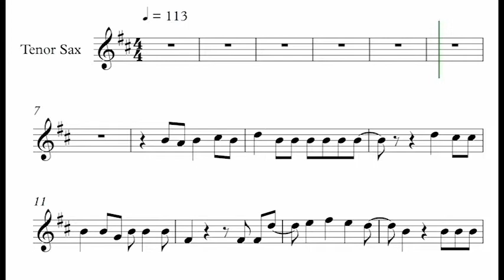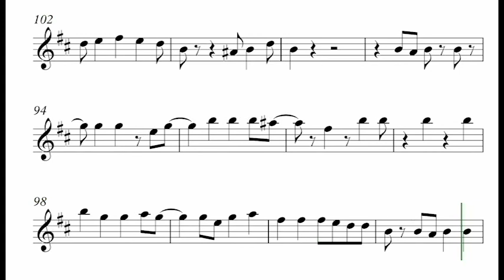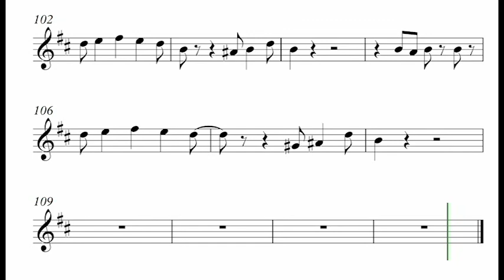Shivaree - Goodnight Moon (sax tenor music sheet)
Saxophone Tenor music sheet
Ноты для саксофона тенор

Goodnight Moon

There's a nail in the door
And there's glass on the lawn
Tacks on the floor
And the TV is on
And I always sleep with my guns when you're gone
There's a blade by the bed
And a phone in my hand
A dog on the floor
And some cash on the nightstand
When I'm all alone the dreaming stops
And I just can't stand
What should I do I'm just a little baby
What if the lights go out
And maybe and then the wind just starts to moan
Outside the door he followed me home
So goodnight moon
I want the sun
If it's not here soon
I might be done
No it won't be too soon 'til I say goodnight moon
There's a shark in the pool
And a witch in the tree
A crazy old neighbor and he's been watching me
And there's footsteps loud and strong coming down the hall
Something's under the bed
Now it's out in…

Source: LyricFind